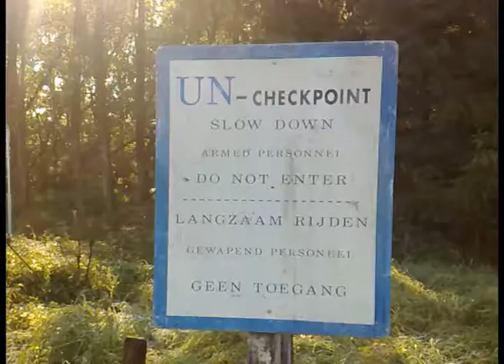Demonstratie Sup'Air in Deventer